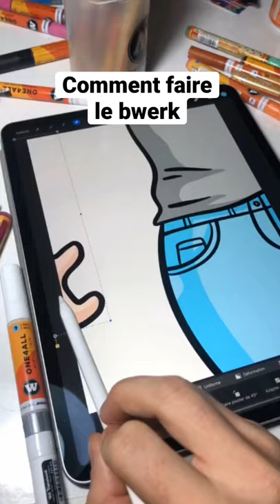Comment faire le Bwerk Feat @JamBlockMedia